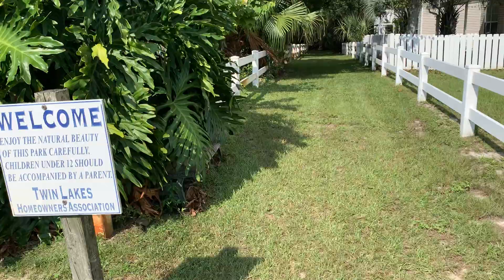Утренняя прогулка по парку🌸 Мorning walk in the park